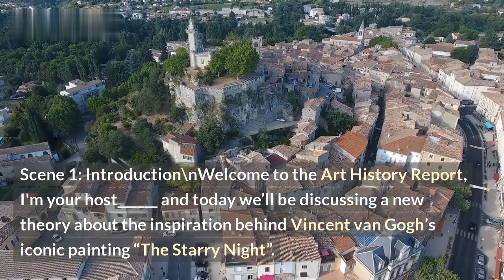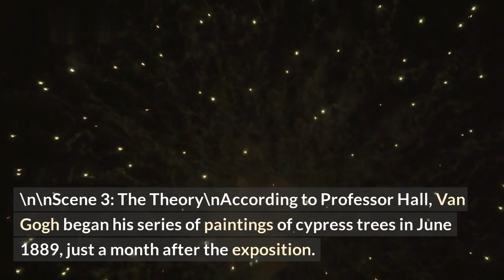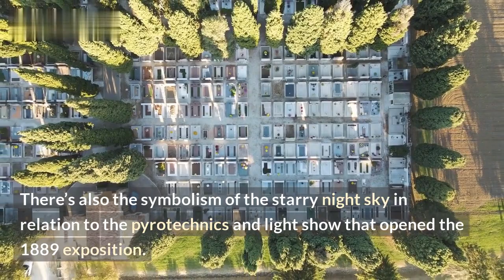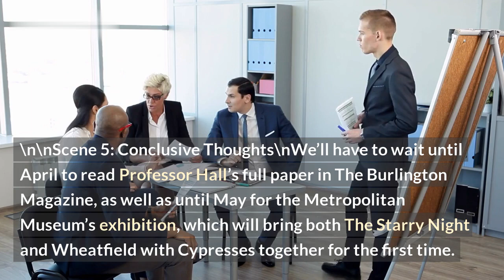Expert: Eiffel Tower may have inspired Van Gogh's Starry Night.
The mysterious connection between the iconic Eiffel Tower and paintings of the famous post-Impressionist Vincent Van Gogh. Two modern-day art historians debate the possibility that the Eiffel Tower may have inspired the painting “The Starry Night”, one of Van Gogh’s most beloved works. In this YouTube video, we explore the impact of the 1889 erection of the Eiffel Tower on Van Gogh's painting, and whether that moment in the history of Paris has been overlooked for far too long.

Watch as we discuss the little-known theory that the Eiffel Tower may have inspired the story of “The Starry Night” - its vivid colors, unusual perspective, and stylized shapes. With two viewpoints, debate on the exact details of the relationship between the two is sure to ensue. Take a journey through the pages of history and see for yourself.

In this video, you will get a unique perspective on the relationship between a famous cultural landmark and one of the most acclaimed pieces of art of all time. Join us in discovering the impact the Eiffel Tower had on Vincent Van Gogh’s “The Starry Night”.

List:
- Impacts of the 1889 erection of the Eiffel Tower
- The little-known theory of the Eiffel Tower inspiring “The Starry Night”
- The relationship between a famous landmark and an acclaimed artwork
- Post-Impressionism
- Unusual perspective and stylized shapes in “The Starry Night”